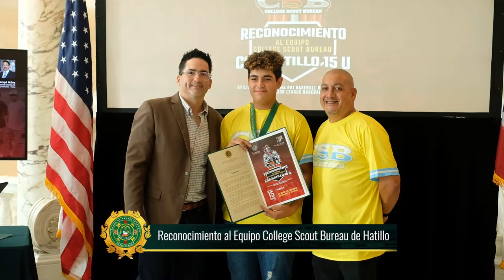Rep. Joel Franqui Atiles reconoce al Equipo de Baseball de Hatillo, P.R. - Junio 15 2022